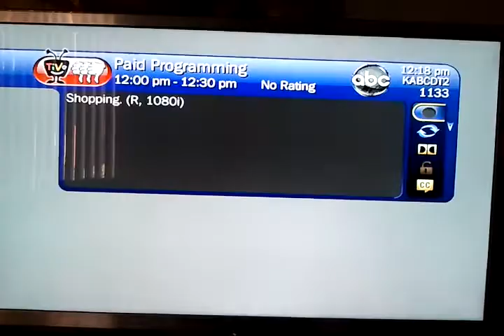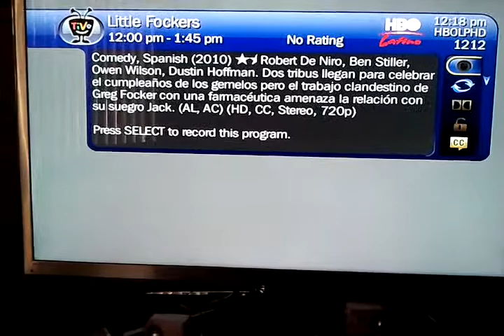2012.02.01 @Cox_Comm disabled @HBO in 1 day!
Yesterday cox sent me a certified letter to which I responded to them via email "just disable HBO since since they cannot provide it at all ". the disabled it today no problem the people couldn't provide the HBO for the previous 40 months?